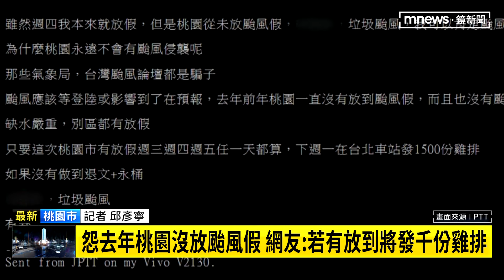怨去年桃園沒放颱風假 網友：若有放到將發千份雞排｜鏡新聞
有網友發文在PTT上發文提到「桃園永遠不會有颱風假」，並表示只要這次桃園市有放到颱風假，下週一會在台北車站發1500份雞排。詳細情形連線記者邱彥寧。